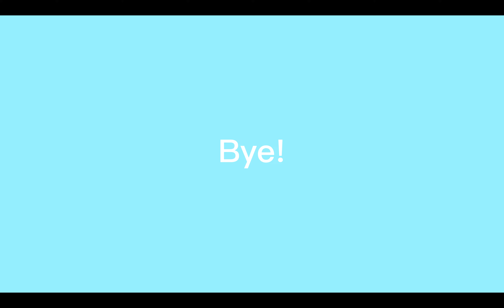Rating my Roblox edits!